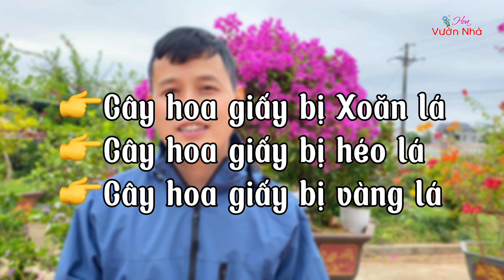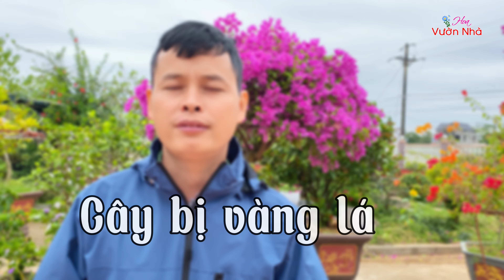Xử lý cây hoa giấy bị Xoăn lá - Héo lá - Vàng lá hiệu quả nhất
Hoa giấy rất đẹp nhưng thường hay bị xoăn lá, héo lá, vàng lá. Đây là triệu chứng thường thấy, cần được xử lý để cây hoa giấy được đẹp hơn. Khi làm vườn bạn cần chú ý, để giúp cây khoẻ mạnh hơn, ra nhiều hoa hơn

Khoảnh khắc quan trọng

00:02 Giới thiệu
02:02 Cây hoa giấy bị xoăn lá
04:58 Cây hoa giấy bị héo lá
08:57 Cây hoa giấy bị vàng lá
11:04 Tổng kết

👉Chào mừng bạn đang đến với Kênh Youtube: Hoa Vườn Nhà
© Đây là video Gốc mà chúng tôi quay và biên tập bản quyền thuộc về "Hoa Vườn Nhà"
© Copyright by "Hoa Vườn Nhà"